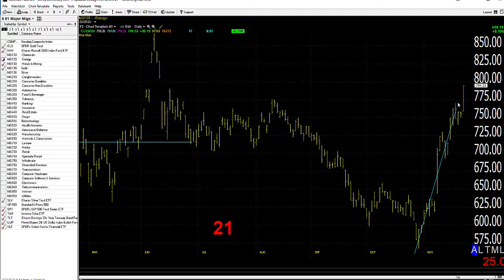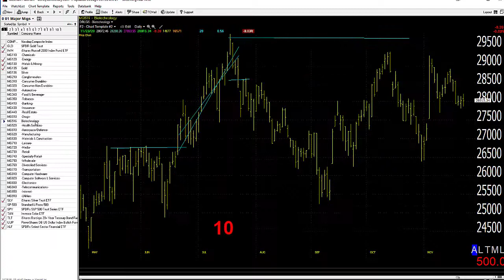11/24/20 Dave Landry's Market In A Minute-Still looking Good